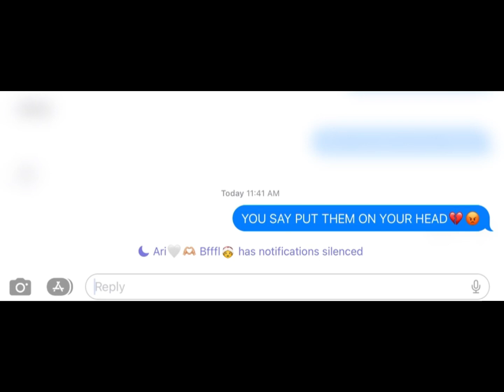I tried this on Ari🤍🤦‍♀️